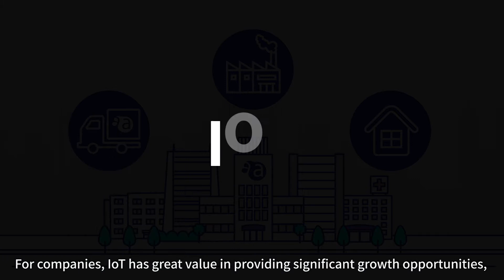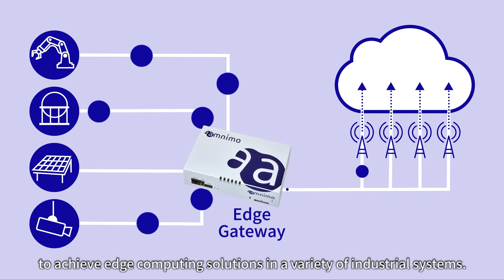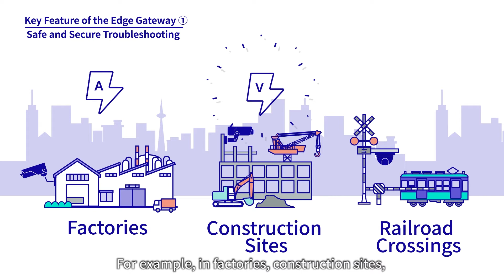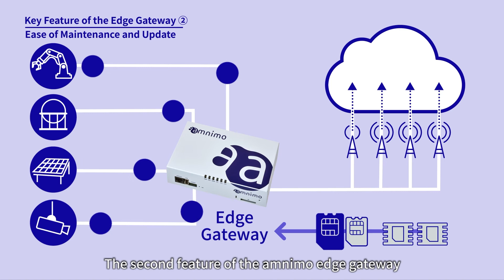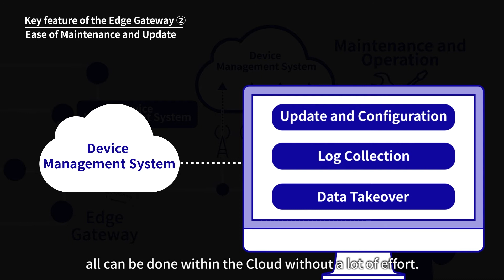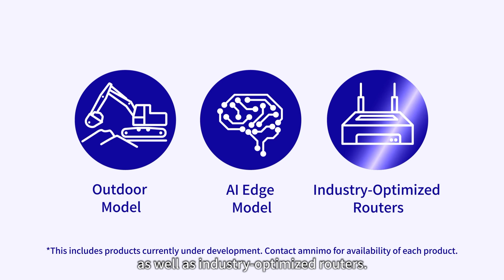Edge Gateway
The Edge Gateway, developed by amnimo, is an LTE communications gateway device that can accommodate a Dual-Core ARM CPU with 2GB of RAM and high capacity SSDs.　Its advanced processing capability provides the ideal instrument to achieve edge computing solutions in a variety of industrial systems.